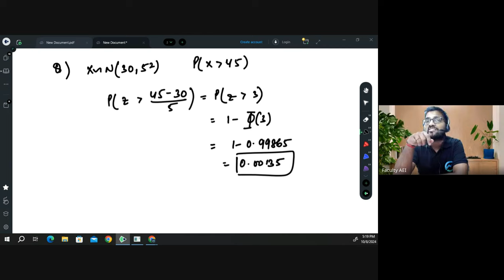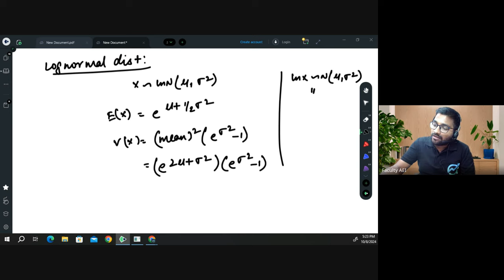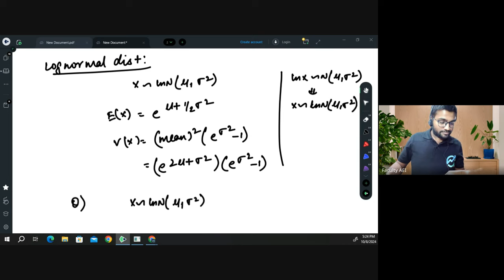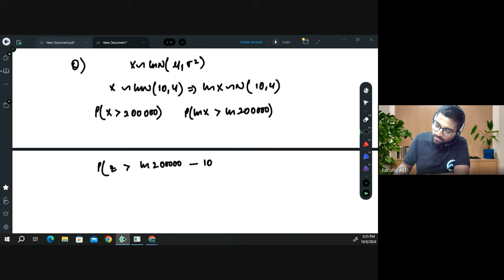Continuous Distributions | CS1: Actuarial Statistics | Class 1 | Praveen Patwari Sir